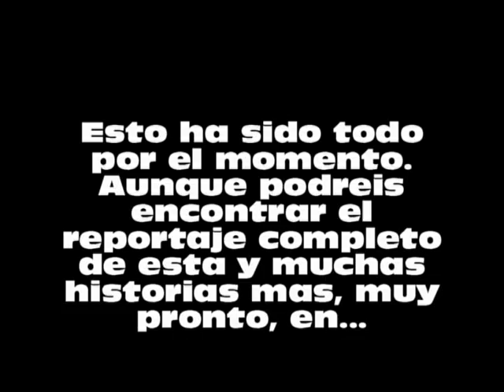Trailer reportaje restaurante Candilejas - Tercera Dimensión.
Trailer de uno de los primeros reportajes realizados por el equipo de Tercera Dimensión para uno de sus primeros programas, en este caso basado en los hechos acaecidos en la vieja cafetería o restaurante Candilejas, anteriormente un palacete del siglo XIX que sirvió a su vez como vivienda del doctor Vazquez Limón en Huelva capital, justo en la calle La Fuente situada en la zona del centro de la ciudad. Un pequeño rincón atrapado en la historia que, entre sus paredes, continua viva, y donde el misterio cobra vida. Tercera Dimensión se desplaza hasta allí en un intento por descubrir la verdad tras el mito y la leyenda.